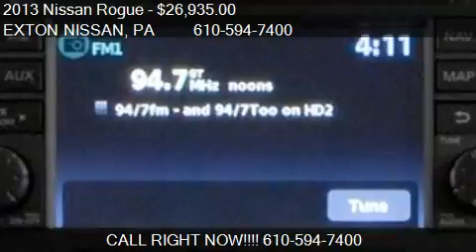2013 Nissan Rogue AWD 4dr SV SUV - for sale in Exton, PA 193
EXTON NISSAN
200 W LINCOLN HWY
in Exton, PA 19341

Come test drive this 2013 Nissan Rogue AWD 4dr SV SUV for sale in Exton, PA.

This 2013 Nissan Rogue 4dr AWD 4dr SV SUV features a 2.5L DOHC SMPI 16-VALVE I 4cyl Gasoline engine. It is equipped with a Continuously Variable transmission. The vehicle is Brilliant Silver with a Black Cloth interior. It is offered with a full factory warranty. - Air Conditioning, Cruise Control, Tinted Windows, Power Windows, Digital Info Center, Tilt Steering Wheel, Steering Wheel Radio Controls, Side Airbags, Keyless Entry, Security System, ABS Brakes, Traction Control, Intermittent Wipers, Cloth Interior Surface, Continuously Variable (Cvt): Sport Mode, 2.5L DOHC SMPI 16-valve I4, 60-40 split fold-down rear bench seat, Front center console w-covered storage, Full floor carpeting, Outside temp display, Pwr door locks w-auto lock, Nissan Intelligent Key, Immobilizer key system, Rear seat heater ducts, Dual front-rear cup holders, (2) 12-volt pwr outlets, Front door map pockets, Dual illuminated visor vanity mirrors w-covers, Dual front map lights, Mood lighting, Cargo area light, Cargo area under-floor storage tray, (4) cargo area tie-down hooks, P225-60R17 all-season tires, Roof rails w-silver accent, Body-color front-rear bumpers, Front spoiler, Body-color rear spoiler, Front-rear tire deflectors, Halogen headlights, Folding body-color pwr outside mirrors, Fixed rear liftgate glass, Fixed intermittent rear wiper, Chrome door handles, Pre-wiring for tow hitch, Independent strut front suspension, Independent multi-link rear suspension, Front-rear stabilizer bar, Pwr rack and pinion steering, 4-wheel vented disc brakes, Chrome tailpipe finisher, Electronic brake force distribution (EBD) and brake assist (BA), Vehicle dynamic control (VDC), Zone body construction w-front-rear crumple zones, Front seat-mounted side-impact airbags, Rearview monitor parking aid, 3-point seat belts for all seating positions, Front seat belts w-load limiters, Active front head restraints, Lower anchors and tethers for children (LATCH)(2) 12-volt pwr outlets,(4) cargo area tie-down hooks,60-40 split fold-down rear bench seat,Cargo area light,Cargo area under-floor storage tray,Dual front map lights,Dual front-rear cup holders,Dual illuminated visor vanity mirrors w-covers,Front center console w-covered storage,Front door map pockets,Full floor carpeting,Immobilizer key system,Mood lighting,Nissan Intelligent Key,Outside temp display,Pwr door locks w-auto lock selective unlock feature,Rear seat heater ducts,Body-color front-rear bumpers,Body-color rear spoiler,Chrome door handles,Fixed intermittent rear wiper,Fixed rear liftgate glass,Folding body-color pwr outside mirrors,Front spoiler,Front-rear tire deflectors,Halogen headlights,P225-60R17 all-season tires,Roof rails w-silver accent,3-point seat belts for all seating positions,Active front head restraints,Child safety rear door locks,Electronic brake force distribution (EBD) and brake assist (BA),Front seat belts w-load limiters pretensioners and adjustable upper anchors,Front seat-mounted side-impact airbags,Lower anchors and tethers for children (LATCH),Rearview monitor parking aid,Tire pressure monitoring system,Vehicle dynamic control (VDC),Zone body construction w-front-rear crumple zones - Contact Exton Nissan at or for more information. -

Air Conditioning, Cruise Control, Tinted Windows, Power Windows, Digital Info Center, Tilt Steering Wheel, Steering Wheel Radio Controls, Side Airbags, Keyless Entry, Security System, ABS Brakes, Traction Control, Intermittent Wipers, Cloth Interior Surface, Continuously Variable (Cvt): Sport Mode, 2.5L DOHC SMPI 16-valve I4, 60/40 split fold-down rear bench seat, Front center console w/covered storage, Full floor carpeting, Outside temp display, Pwr door locks w/auto lock, Nissan Intelligent Key, Immobilizer key system, Rear seat heater ducts, Dual front/rear cup holders, (2) 12-volt pwr outlets, Front door map pockets, Dual illuminated visor vanity mirrors w/covers, Dual front map lights, Mood lighting, Cargo area light, Cargo area under-floor storage tray, (4) cargo area tie-down hooks, P225/60R17 all-season tires, Roof rails w/silver accent, Body-color front/rear bumpers, Front spoiler, Body-color rear spoiler, Front/rear tire deflectors, Halogen headlights, Folding body-color pwr outside mirrors, Fixed rear liftgate glass, Fixed intermittent rear wiper, Chrome door handles, Pre-wiring for tow hitch, Independent strut front suspension, Independent multi-link rear suspension, Front/rear stabilizer bar, Pwr rack and pinion steering, 4-wheel vented disc brakes, Chrome tailpipe finisher, Electronic brake force distribution (EBD) and brake assist (BA), Vehicle dynamic control (VDC), Zone body construction w/front/rear crumple zones, Front seat-mounted side-impact airbags, Rearview monitor parking aid, 3-po...